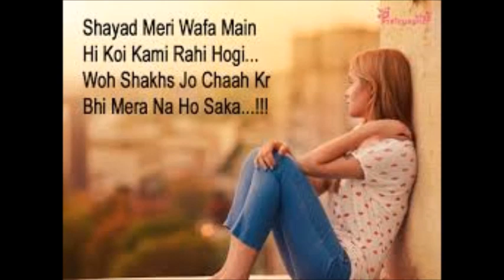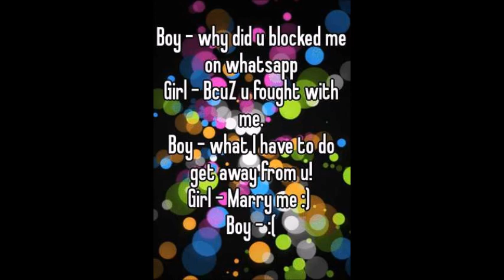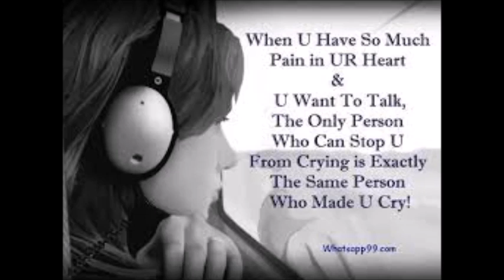MEIN BLOCK HOA GAYI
क्या आपके फ्रेंड ने आपको व्हाट्स एप पर ब्लॉक कर दिया? अरे! दुखी होने की जरुरत नहीं। आप चाहे तो उनके व्हाट्स एप पर खुद को अनब्लॉक कर सकते हैं।यकीन नहीं हो रहा न! लेकिन हम सच कह रहे हैं। बस कुछ सिंपल से स्टेप आपको फॉलो करने होंगे खुद को किसी के भी व्हाट्स एप अकाउंट से अनब्लॉक करने के लिए:

सबसे पहले जानें क्या वाकई आपको अनब्लॉक किया गया है:

सबसे पहले चेक करें कि आपके फ्रेंड की प्रोफाइल पिक्चर, लास्ट सीन या व्हाट्स एप स्टेट्स दिख रहे हैं या नहीं। अगर नहीं दिख रहे तो समझ लें कि आपको ब्लॉक कर दिया गया है।
दूसरा तरीका है कि आपने व्हाट्स एप पर फ्रेंड को कोई मैसेज भेजा और यह केवल एक टिक दिखाता है तो इसका मतलब है कि मैसेज सेंड हो गया लेकिन डिलीवर नहीं हुआ यानि आपको ब्लॉक कर दिया गया है।

खुद को किसी के भी व्हाट्स एप अकाउंट से ऐसे करें अनब्लॉक:

पढ़े: अपनी गर्लफ्रेंड या फ्रेंड का Whatsapp अकाउंट कैसे करें हैक

1.सबसे पहले व्हाट्स एप ओपन करें।

2.अब सेटिंग में जाए

3.फिर अकाउंट पर हिट करें और फिर डिलीट माई अकाउंट पर क्लिक कर दें(फ्रिक न करें आप इसे दोबारा चला सकते है)

4.अब अपना फोन नंबर एंटर करें और अपने अकाउंट को डिलीट कर दें।

5.फिर व्हाट्स एप मैसेंजर को अनइंस्टॉल कर दें।

6.जब एक बार व्हाट्स एप ठीक तरह से अनइंस्टॉल हो जाए तो अपने फोन को रीस्टार्ट करें।

7.अब प्ले स्टोर पर जाकर दोबारा व्हाट्स एप इंस्टॉल करें।

पढ़े: बस 2 मिनट में किसी का भी वाई-फाई पासवर्ड करें क्रैक!

8.फिर व्हाट्स एप को दोबारा शुरू करने के लिए पूछी गई सारी डिटेल्स डालें और हां साथ में अपना फोन नंबर भी।

9.हुर्रे! बस अब आप खुद को अपने फ्रेंड के व्हाट्स एप अकाउंट से अनब्लॉक कर चुके है,वह भी बिना उन्हें पता लगे। इसलिए उन्हें टेक्स्ट करके इंजॉय करें।

ध्यान दें: व्हाट्स एप दिन प्रतिदिन अपडेट होता रहता है। इसलिए ये ट्रिक व्हाट्स एप के पुराने वर्जन पर काम करेगी। अगर आपके आप व्हाट्स एप का लेटेस्ट वर्जन है तो यह उसके लिए लाभकारी नहीं है।

मैं Messenger में किसी व्यक्ति को अनब्लॉक कैसे करूँ?

अगर आपने किसी व्यक्ति के संदेशों को ब्लॉक कर दिया है, तो आप उन्हें बाद में अनब्लॉक कर सकते हैं. Messenger पर किसी को अनब्लॉक करने के लिए:

iPhone और iPad:

होम से, सबसे ऊपर बाएँ कोने में मौजूद आपका प्रोफ़ाइल चित्र टैप करें.
लोग पर टैप करें और फिर ब्लॉक किए गए पर टैप करें.
उस व्यक्ति के नाम पर टैप करें, जिसे आप अनब्लॉक करना चाहते हैं.
उन्हें अनब्लॉक करने के लिए ‘संदेश ब्लॉक करें’ के पास टैप करें.
Android:

होम से, सबसे ऊपर दाएँ कोने में अपने प्रोफ़ाइल चित्र पर टैप करें.
नीचे स्क्रॉल करें और लोग पर टैप करें.
ब्लॉक किए गए लोग पर टैप करें.
उस व्यक्ति के नाम के आगे मौजूद अनब्लॉक करें पर टैप करें, जिसे आप अनब्लॉक करना चाहते हैं.
Messenger पर अनब्लॉक करें पर टैप करें.

We will very glad to help you as per our experiences and studies